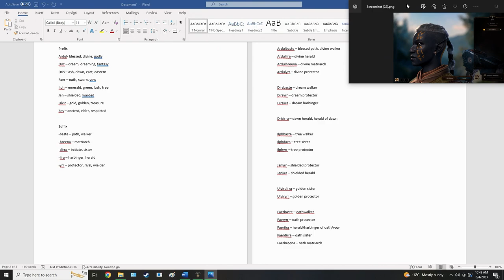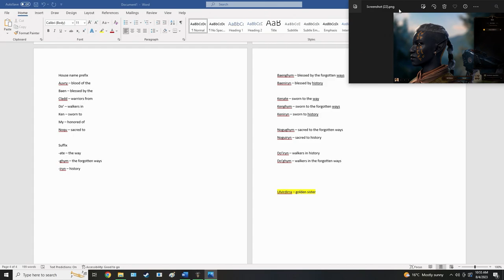Let's Play Baldur's Gate 3 [Part 1]: Dread Wolf Waiting Room ACTIVATED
Hello everyone, this video is QUITE a doozy I know, you could maybe put it on 1.5 speed and see how that goes :') I LOVE character creators and I also went pretty into my head cannons for what I want this character to be.

But all us Bioware fans in the current drought of Bioware content can rest easy here in Larian's arms! I am playing a paladin, probably going to romance Karlach, and want to be generally a good person! I do love digging into lore and in-game history, I can't help my natural archaeological tendancies :D I hope you guys enjoy the series, part 2 and 3 should come out tomorrow and SHOULD be smaller.

There are some small technical hiccups that I am actually currently trying to experiment on another save file I made (i've got 4 so far I think) to see if I can mitigate them. I hope you can power through the occasional screen slow downs, I really am excited to share this with all of you!

*Edit 11/11/24 bioware changed the name of Dread Wolf (i think they spelled it Dreadwolf but no one spelled it that way ever in the history of ever, in game or out of game XD) (DA4) to Veilguard, I'm still sad about it lol, didn't change this title when the news was announced, probably won't change it now :D